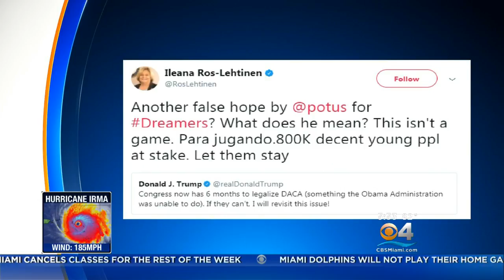Pres. Trump Sends Mixed Message On DACA Issue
Tweeted that if Congress can't find solution in 6 months he may revisit it